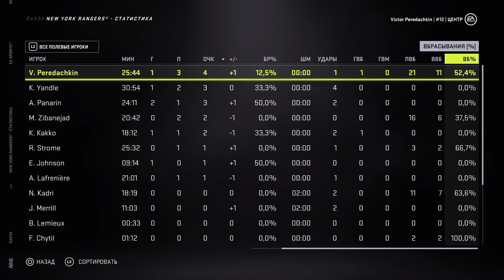Прохождение NHL 21 [карьера игрока] #18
Прохождение карьеры игрока в NHL 21. Постараемся сделать Виктора Передачкина звездой НХЛ!